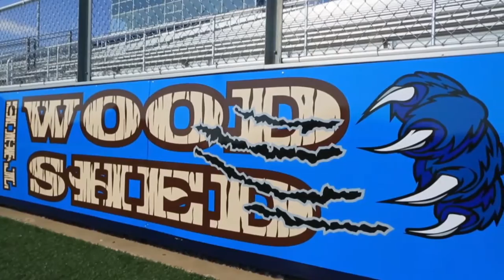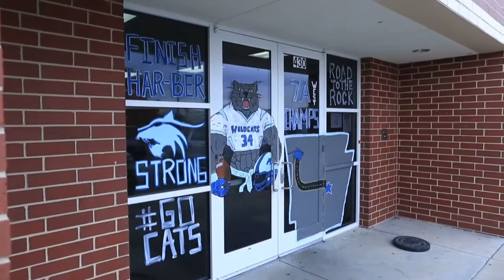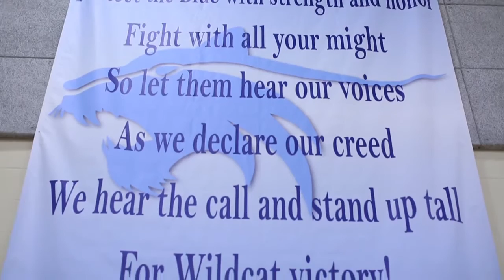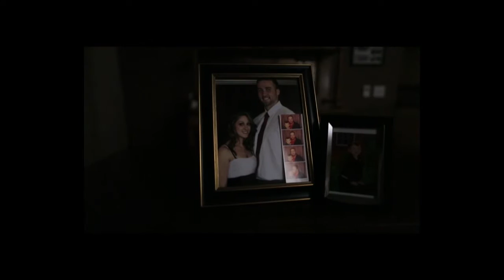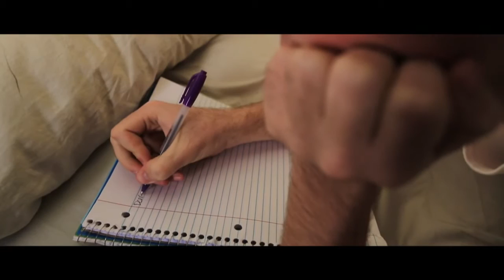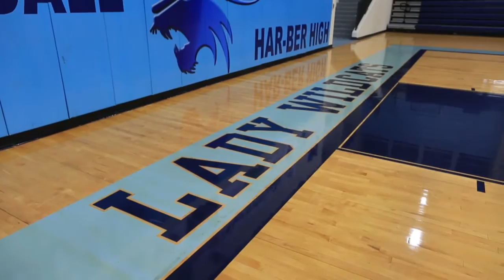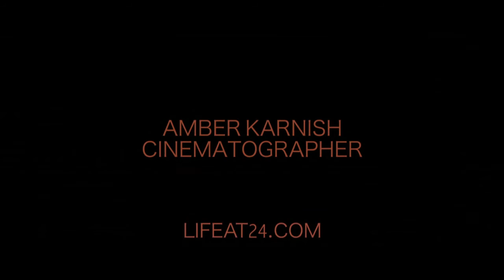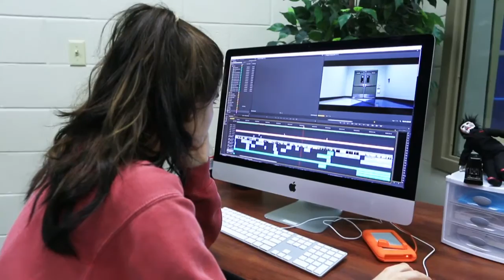Har-Ber High School | TV Broadcasting Banquet - A Night At The Movies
Join the Har-Ber TV Program as they celebrate a school year of excellence by awarding students and showcasing work.